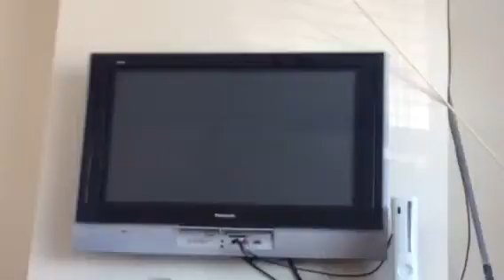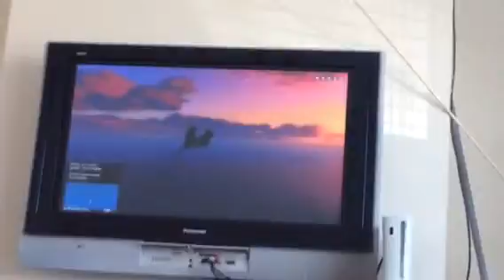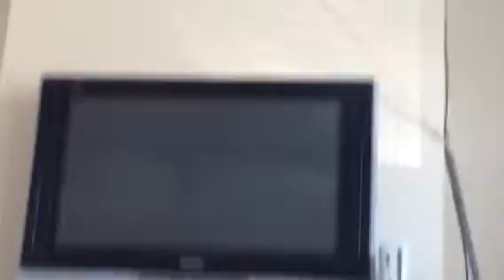I believe I can fly gta 5 part 2